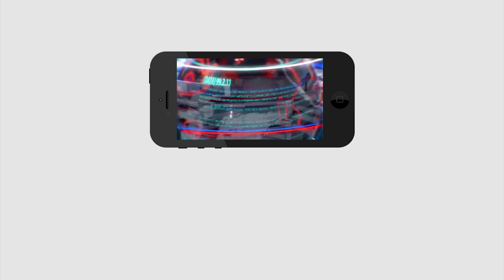YSRCP Leader Fire On Raghu Rama Krishna Raju | Ys Jagan | రాజూ ఇకనైనా బుద్ధి తెచ్చుకో..| PDTV News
రాజూ ఇకనైనా బుద్ధి తెచ్చుకో..